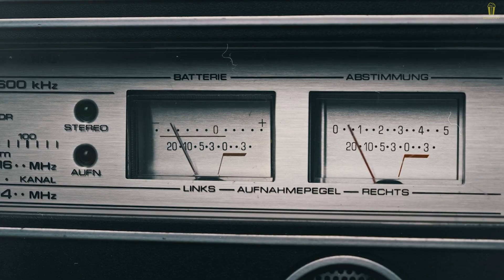Whistle, a Mysterious Sound Recorded From the Depths of the Sea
This last mysterious underwater sound sounds like a boiling kettle of water compared to the sound of a whistle. Recorded in July 1997, the sound of the whistle was recorded by a NOAA hydrophone in the Pacific.

Credits:
Ocean X
EV Nautilus
Pexels
National Geographic